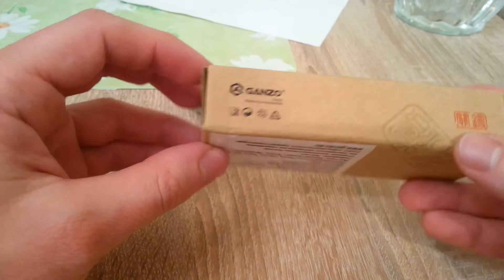Дешевые ножи Ganzo. Что это такое?